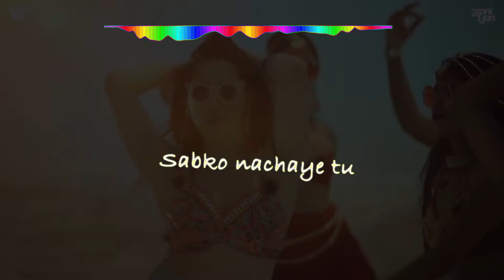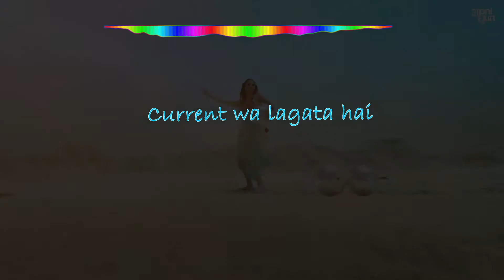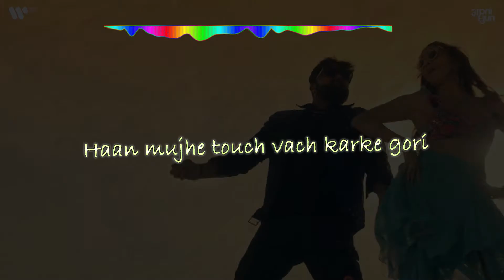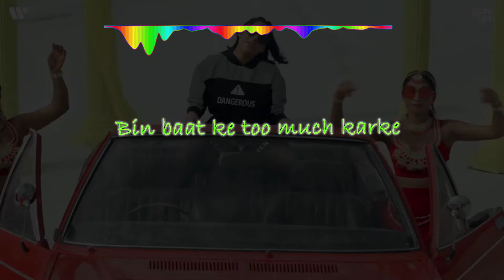CURRENT LYRICS VIDEO | Payal Dev | Pawan Singh | Mohsin Shaikh | Apni Dhun | ROKO Entertainment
Above is the Lyrical video of the song 'Current' originally released by Apni Dhun.
The track has been composed by Payal Dev, penned by Mohsin Shaikh & Payal Dev & music produced by Aditya Dev.

Lyrical video by - Somesh Jakhwal

Audio Credits:

Singer - Pawan Singh & Payal Dev
Lyrics - Mohsin Shaikh & Payal Dev
Rap - Mohsin Shaikh
Music Producer - Aditya Dev
Live seeti by - Sehran Gazdar
Pawan Singh’s Management - Amit Singh
Label -Apni Dhun x Warner Music

**All credits for music go to the original record label and artist. No copyright infringements intended**